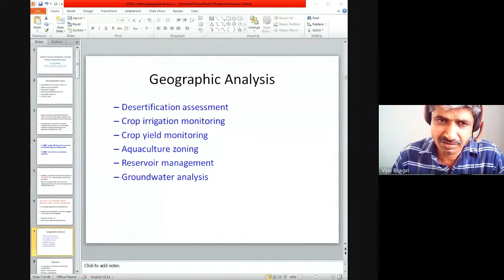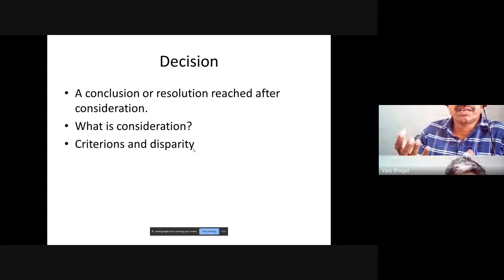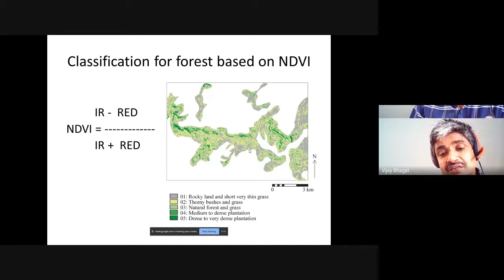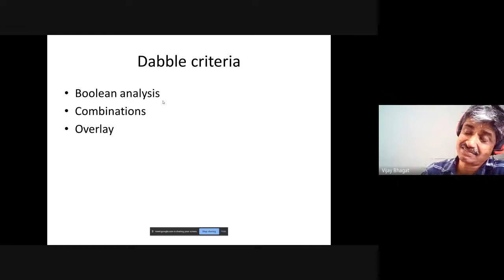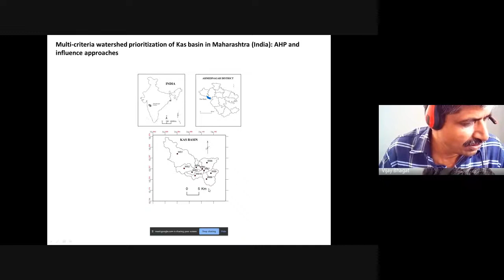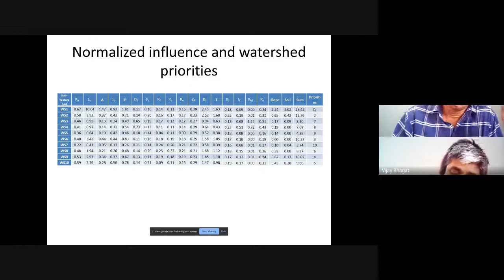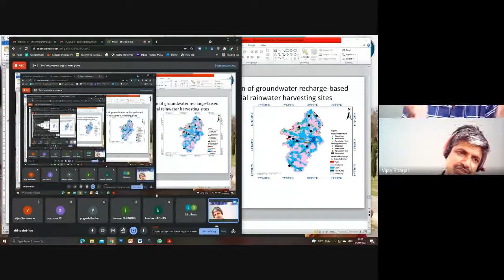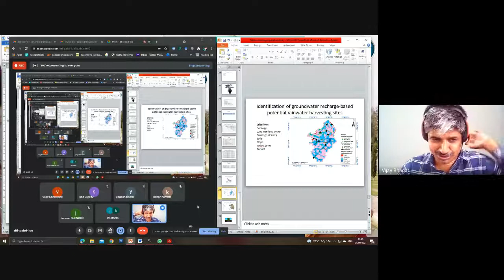Prof Vijay Bhagat 04 09 2021 09